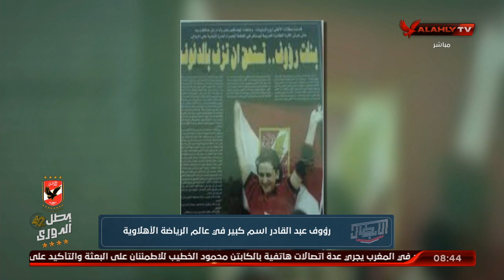رؤوف عبد القادر اسم كبير في عالم الرياضة الأهلاوية | الأبطال